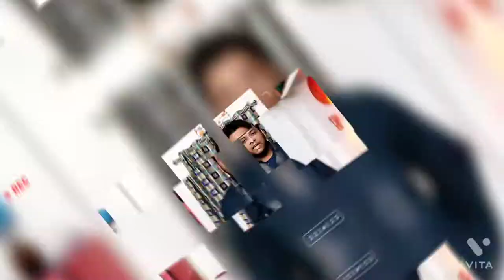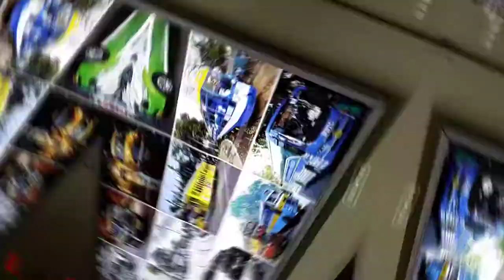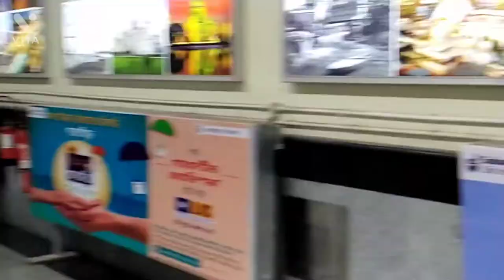My second mysterious vloging ,but nice place